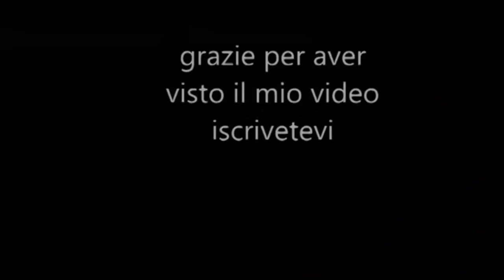top 10 giochi più belli per pc